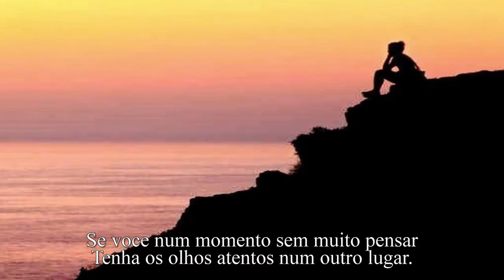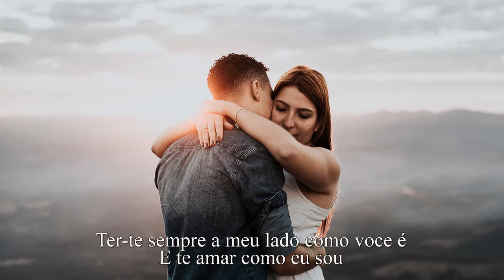Canção para Monica